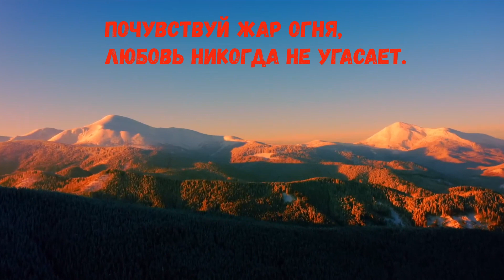Вдохни мою Любовь (текст Мир Единого).